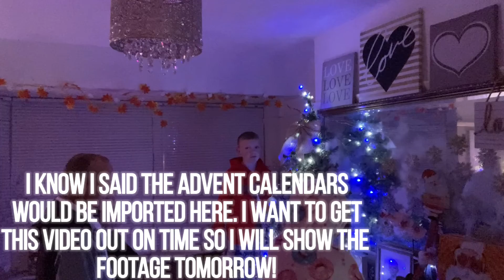🎄| VLOGMAS 1: Tree Decorating!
Good evening everyone, happy Christmas! Only 24 days to go now.. For this video we decorated our Tree, now it's look so festive!!

Recorded: 26.11.22
Edited: 26/1.11/12.22
Thumbnail: 21.11.22
Posted: 1.12.22

Editing App: KineMaster 5 (old vers)

Thank-you all so much for watching today's video and reading this description.

Christmas Count: 24 days to go!